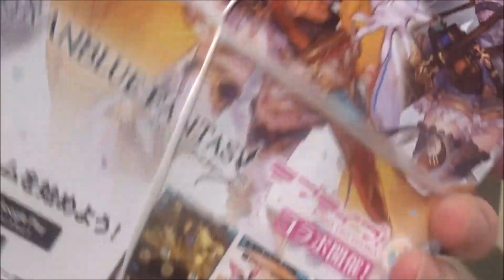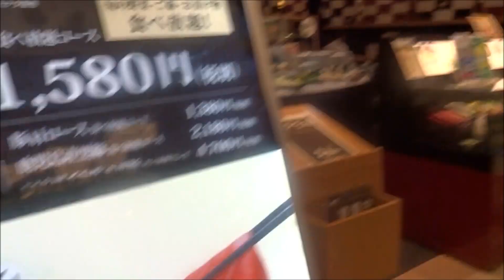週刊少年マガジン 2019年 38号(乃木坂46)遠藤さくら 筒井あやめ 賀喜遥香【講談社】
500万回再生達成
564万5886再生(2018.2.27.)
3年間で動画1万本
Hiroshima Prefecture
Itsukushima Shrine
 毎日投稿
広島youtuber
次世代 youtuber
１日10万回再生
１００万回以上再生されている動画、チャンネル